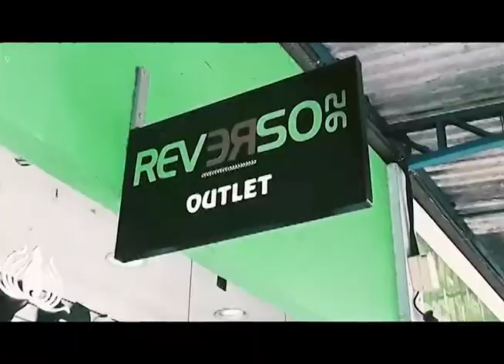Volta do feriado de Corpus Christi é tranquila em Manaus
01º BLOCO AGORA 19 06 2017 - Volta do feriado de Corpus Christi é tranquila em Manaus